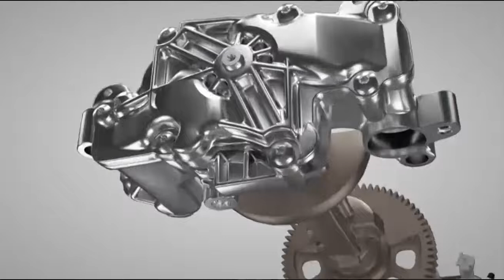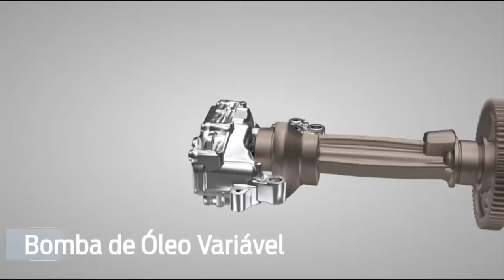Ford lança motor 1.5L de 3C